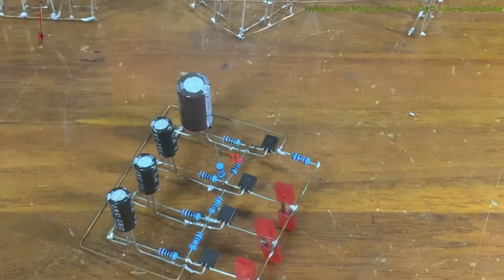DIY I Love Y LED flashing meteor Simple No IC Led blinking circuit control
LED circuit "I Love Y" blinks each letter in a blinking shooting pattern. You can apply many other blinking patterns such as blinking each letter, blinking 2 letters at a time, blinking 3 letters continuously. By combining power transistors with the following led driver circuits:

DIY electronic circuit strobe lights using opto pc817. Frequency adjustment. Simple No Ic. Explain the reason. SUB.

To make it easier, you can plug the LED light onto the paperboard, plastic and hide the control circuit behind. In the video I demonstrate so that you can clearly see the circuit in action. You can use other npn, pnp transistors to make power circuits. Using Tip41 as shown in the video can light up several hundred LEDs as long as there is a heatsink. Application to design blinking more Led, flashing motion... DIY An electronic circuit Led "I Love Y" flashing to decorate or give to a lover.

+ Hope the video is useful to you. Good luck with your practice

Copyright Teach At Hand DIY.
Do Not Reup.